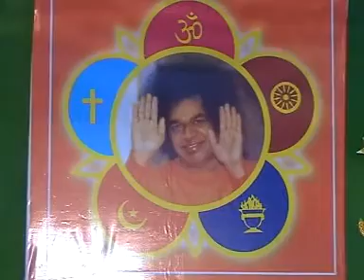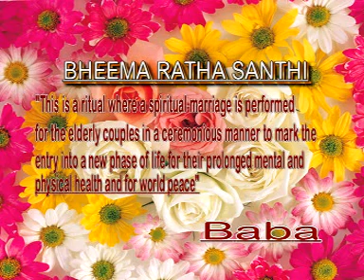Bhimarathasanthi Kanchi North 2005 1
Aum Sri Sairam
Sri Sathya Sai Samithi,
Chitlapakkam,
Chennai - 600064,Tamilnadu
India